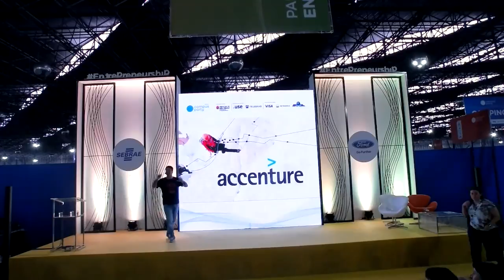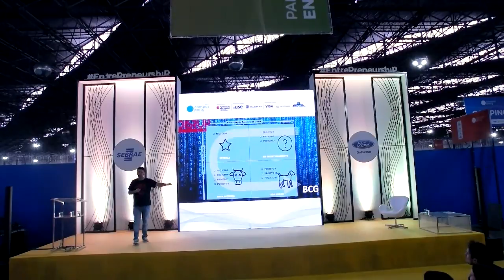CPBR11 - Palco Entrepreneurship - 03/02/2018 16:00 - 16:45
Ricardo Abreu - É bacharel em Ciências da Computação pela UERJ, MBA em Finanças pelo IBMEC e PMP pelo PMI. Há mais de 10 anos na Accenture vem trabalhando em projetos de transformação digital em grandes empresas da área de Comunicação Mídia e Tecnologia (CMT). Um apaixonado por inovação e novas tecnologias escreveu o livro “Espírito de Startup - Tudo ao Mesmo Tempo Agora” e é Cofundador da startup Disruptalks.